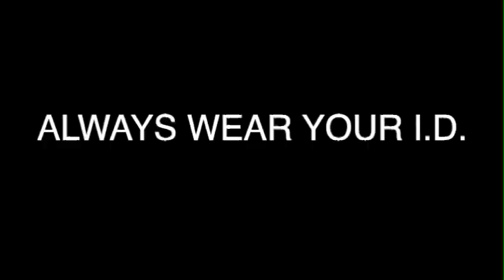What's Up With That ID Badges Hightower Johnson